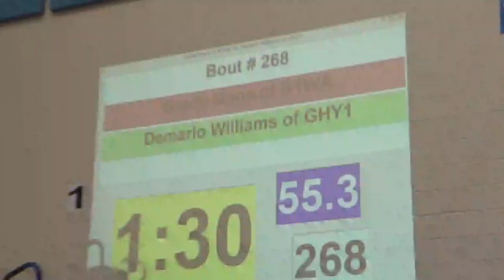55 lbs D3 OAC KEN SEC Grady Moos vs Demarlo Williams